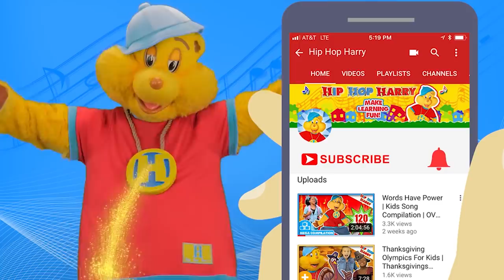Hip Hop Harry's Dance Circles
"Hip Hop Harry's Dance Circles" from Hip Hop Harry!

Dance along with Hip Hop Harry and the whole Hip Hop Central crew in this collection of dance circles, plus a bonus episode all about dancing! Hip Hop Harry's infectious "Go, Go, Go" song will have you on your feet and moving to the beat in no time!

For Fan Mail:
8306 Wilshire Blvd. #353